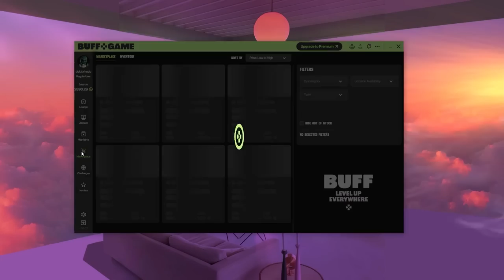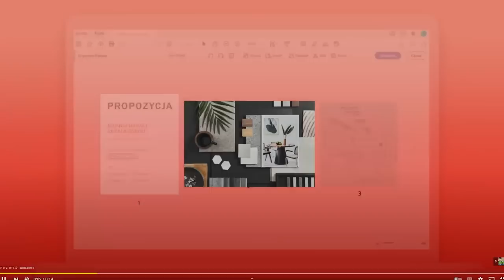PRO KOMENTATOR vs AMATOR w LEAGUE OF LEGENDS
Czwórka amatorów komentowania meczy w League of Legends pokazuje swoje umiejętności przed profesjonalistami Bezim i Kasperskym. Amatorzy skomentują mecz naszej ekipy, Internaziomali, G2 oraz T1 i RNG. Osoba, która poradzi sobie najlepiej wygra skina i możliwość komentowania meczy na turniejach na moim Twitchu.